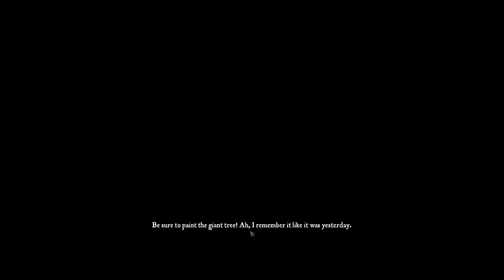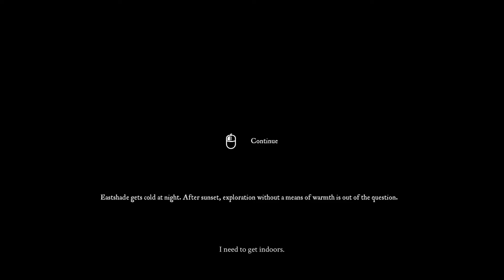Eastshade (Game) - 2020 11 05 - Gameplay - Part 1 - 4k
You can play it (and much more TOP GAMES) with Microsoft:
XBOX (GAME PASS - PC - and/or XBOX) - (with a Subscription)

or you can buy the Full Game - or GAMES - (if you Like)